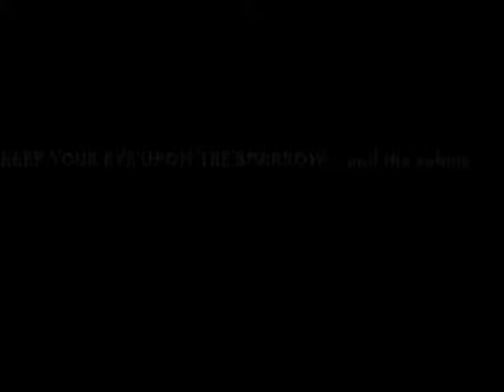KEEP YOUR EYE UPON THE SPARROW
...and the robins. where i live, on Samish Island near the Straits of Juan de Fuca (who's he, anyway?), there is a vast assortment of flora & fauna. every day i see birds, from bald eagles to goldfinches, & if i'm lucky, little ones perch in the tree outside my window where they do what they do un-subconsciously, unaware that i'm watching & documenting every move, as fast as i can, frame by truthful frame.